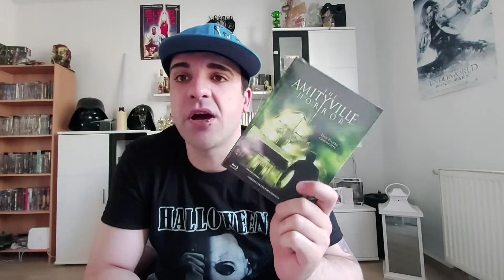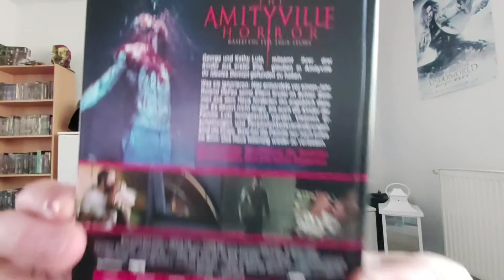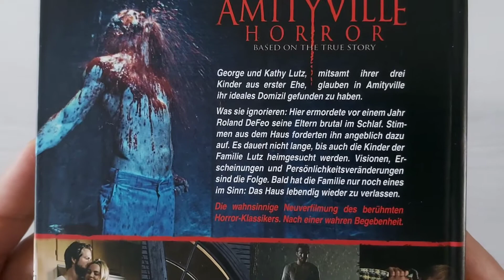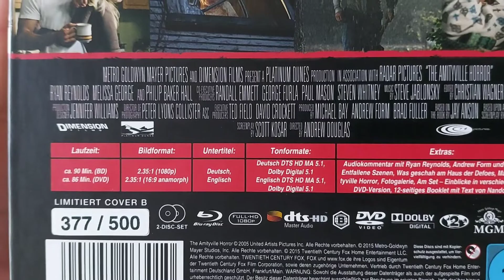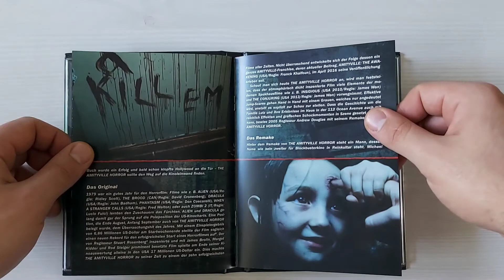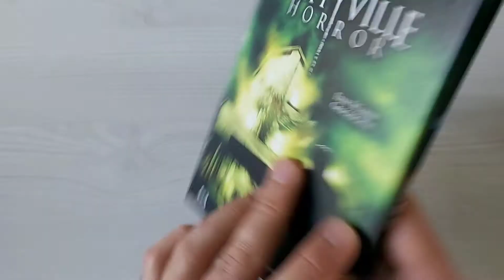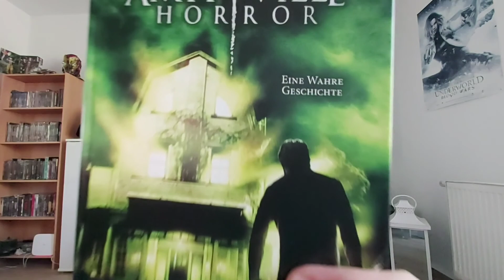Unboxing - The Amityville Horror Mediabook Cover B von NSM Records